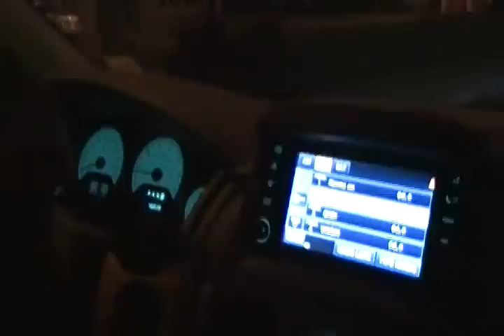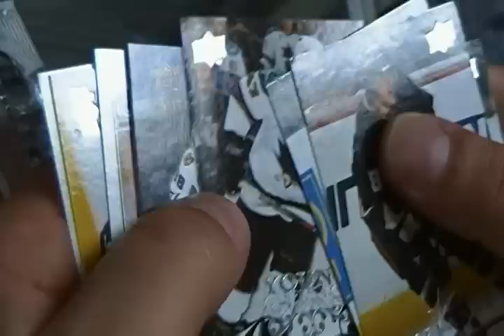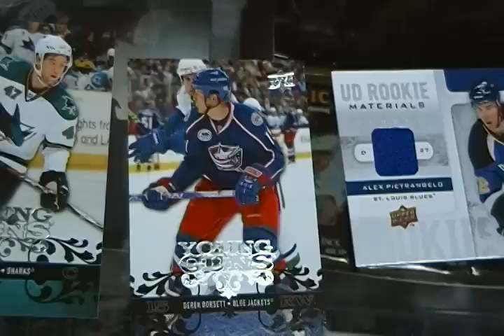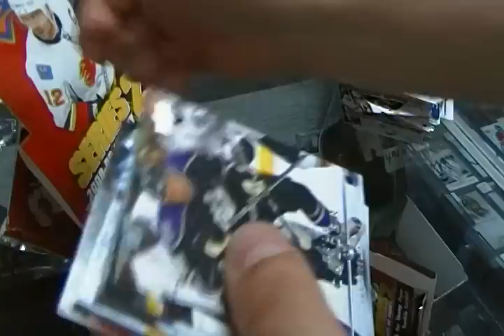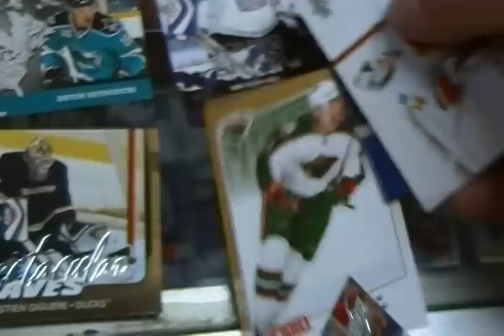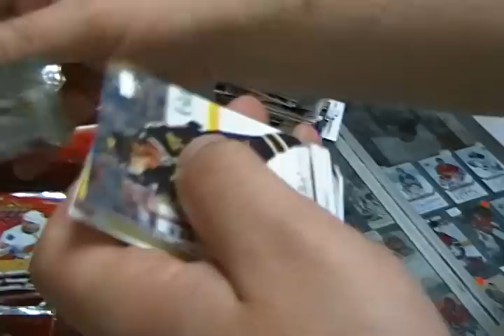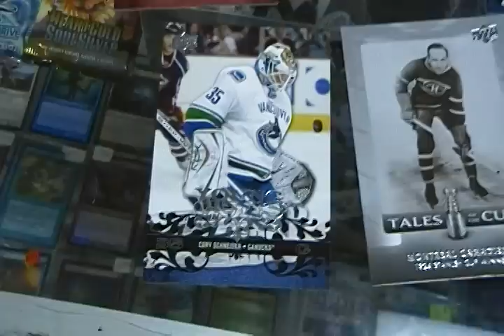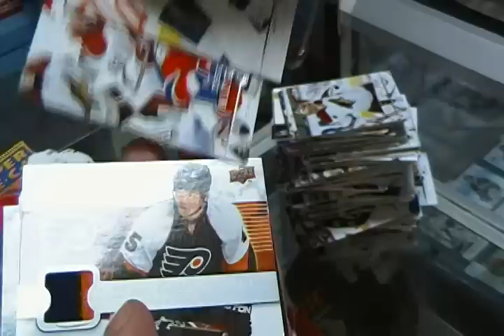08/09 Upper Deck II Hockey Box Break / Collect-Edition après Le but de Loco-Locass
Ouverture de boite 08-09 Upper Deck serie 2 Hobby à minuit après le show de Loco-Locass à La Prairie en fête. Boite de 24 paquets, 6 recrues et 2 jerseys. encore sous le choc que Jaroslav Halak est échangé et parti. Collect-Edition est maintenant au 555 NOTRE-DAME dans L'arena de La Prairie, J5R 5E5.